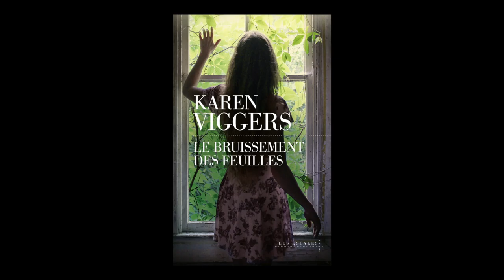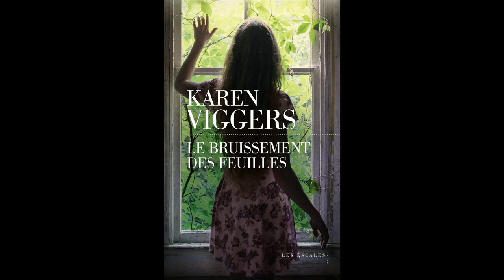Karen Viggers - Le bruissement des feuilles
Karen Viggers vous présente son ouvrage "  Le bruissement des feuilles" aux éditions Lizzie.

Propos traduit de l'anglais par Fleur Aldebert